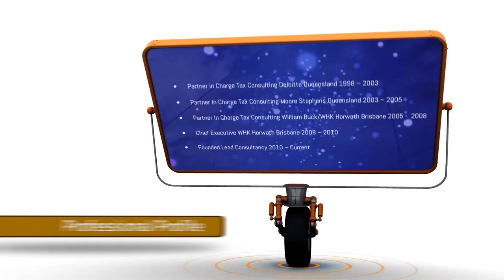Digital Planet Media promo Jan 2014